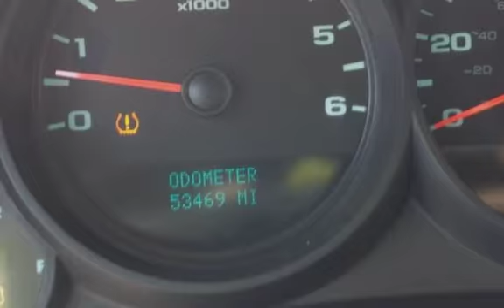2011 Chevrolet Silverado 1500 LS 4X4 for sale in REDLANDS, CA